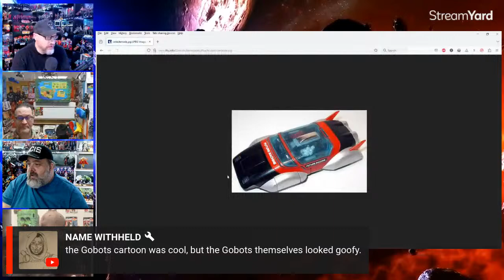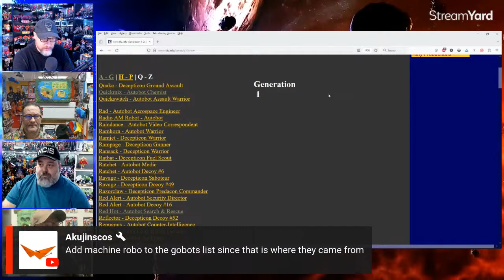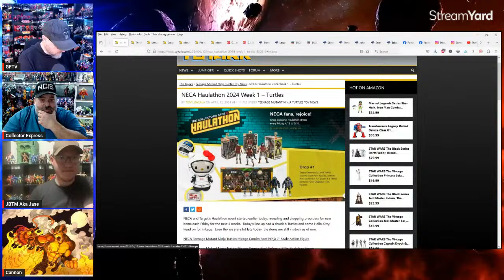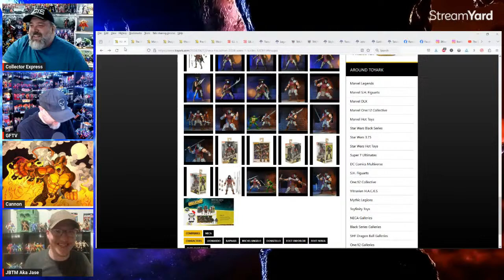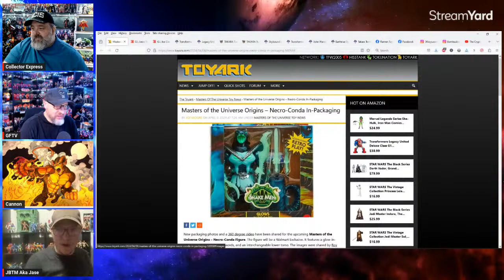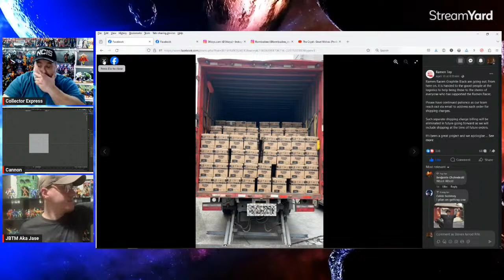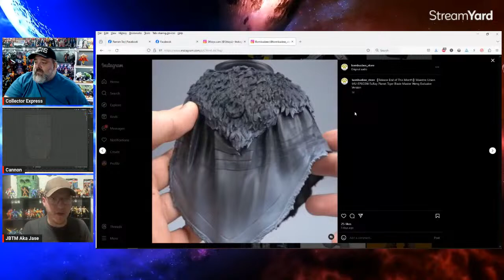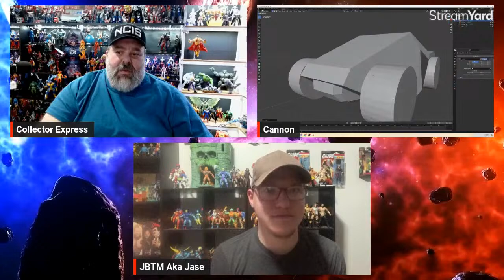Last Action Figure Heroes! with Collector Fusion - Episode #32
Welcome to episode #31 in a series of live streams where we discus toy news, customizing, collecting, comics, movies, television shows, animation, and anything else geek related.